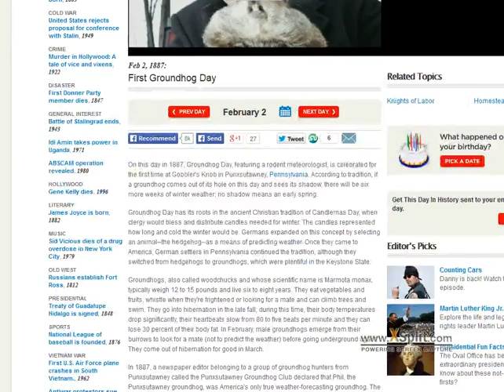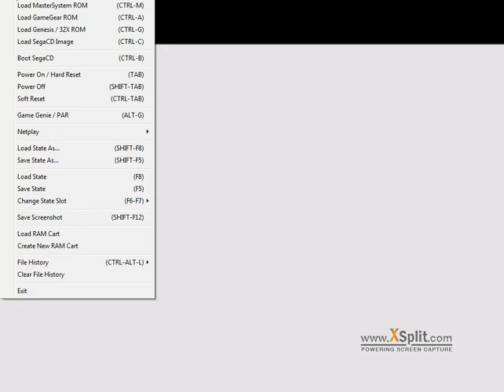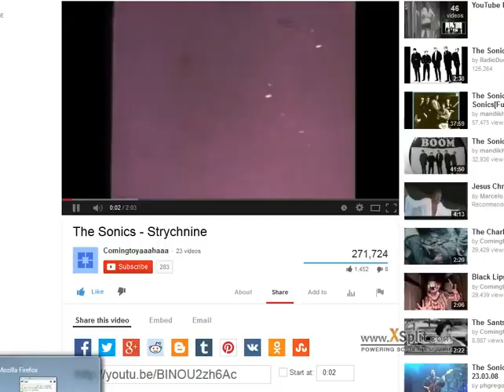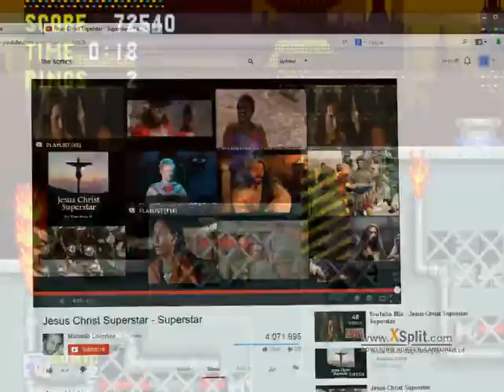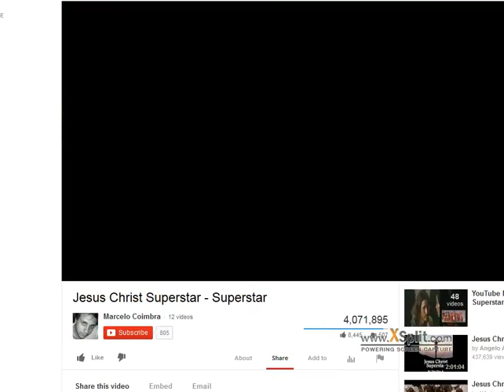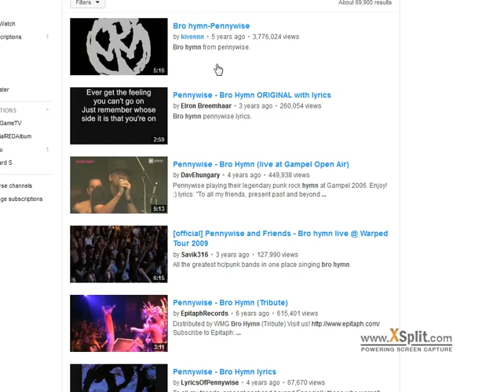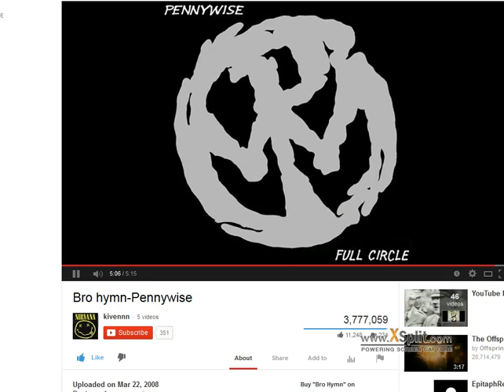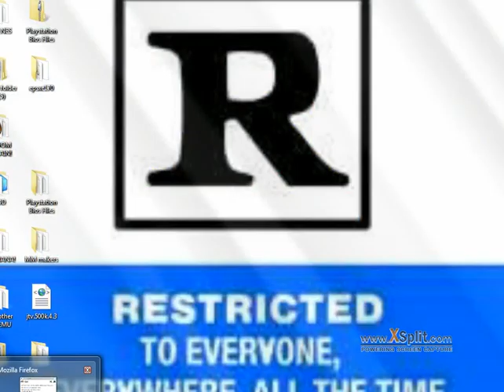Sonic The Hedgehog - Sega Genesis - Groundhog Day Spectacular 2014